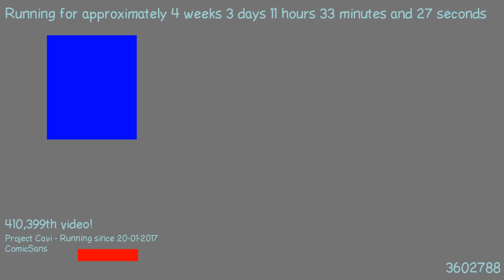1487669862 - Webdriver Cavi - H